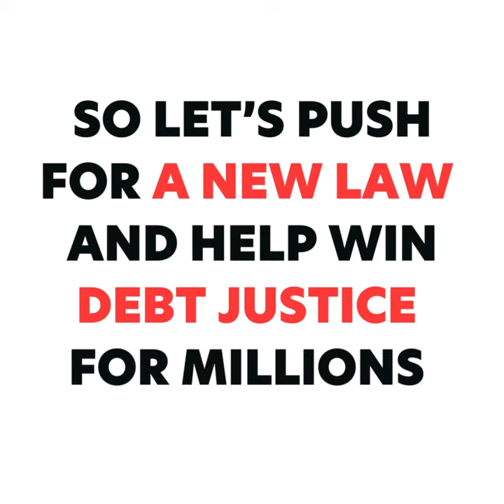End Ghana's Debt Crisis - Change UK Law!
Ghana is on the frontline of the global debt crisis. The West African country has paid $7 billion in interest payments alone to greedy lenders since 2010. Millions of people are being denied justice as the country struggles to pay for education, health, or respond to the climate crisis.

Ghanaian debt campaigner Bernard Anaba has been speaking to us about the daily impact on people’s lives.

“The debt crisis has led to a higher cost of living, escalating food prices, high cost of transportation, high cost of water and electricity, it’s making life very difficult for people. People barely get two meals a day… lives are being destroyed.”

While people are struggling to pay for food and services, greedy lenders are choosing to make huge profits, by chasing debt payments from Ghana.

This is deeply unjust.

But a new law would make private lenders cancel some of Ghana’s debt. And with 90% of the debts owed by lower income countries to banks, hedge funds and oil traders governed by UK law, we could have a real impact by bringing in a new debt justice law here in the UK.

And the timing couldn’t be more urgent, Ghana is negotiating right now with its lenders.